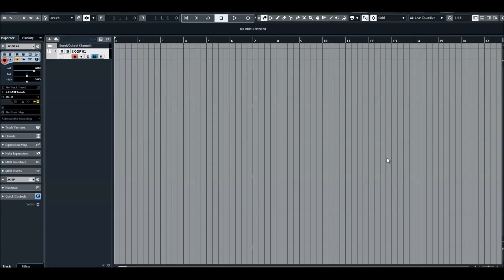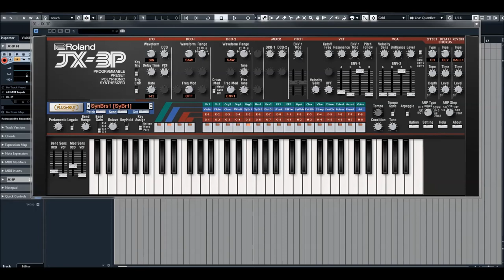Roland Cloud - JX 3P - Analog Basses preview